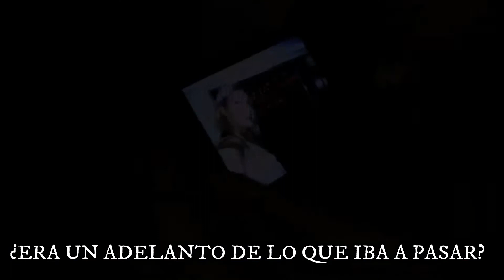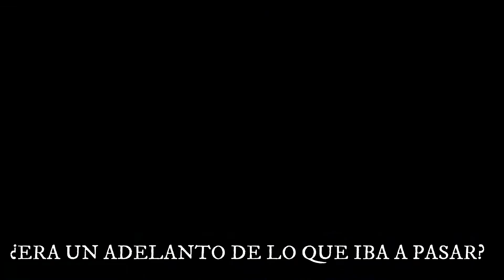¿FUE UN ADELANTO DE LO QUE IBA A PASAR?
Una película a punto de estrenarse que se adelanta a los acontecimientos...